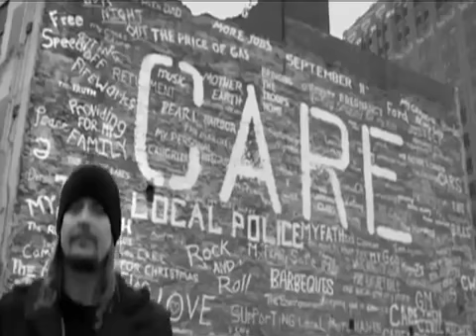Person of Week - Kid Rock